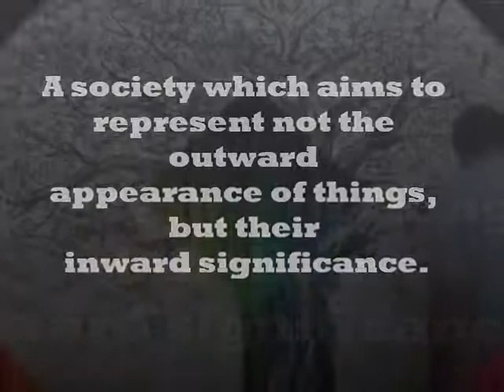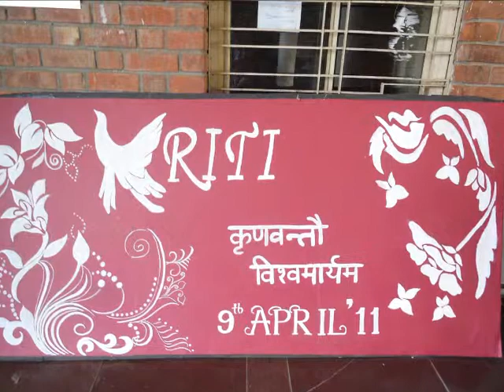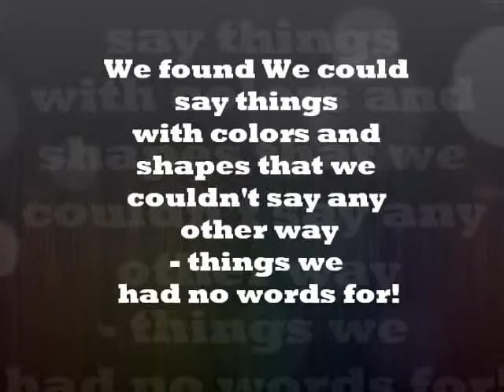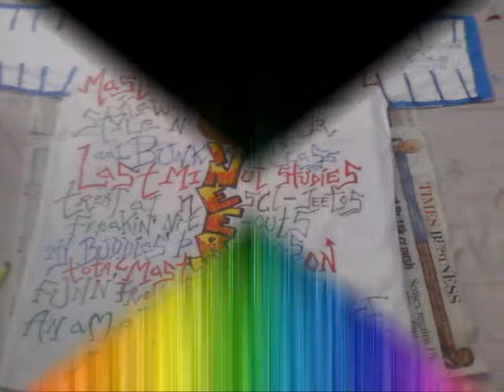Canvas-The Art & Craft Society of NSIT, Delhi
Canvas, the Art & Craft Society of Netaji Subhas Institute of Technology, Delhi had a quite recent inception, yet has come a long way. Creativity, art and imagination find a place under the aegis of the society even in a technical college.